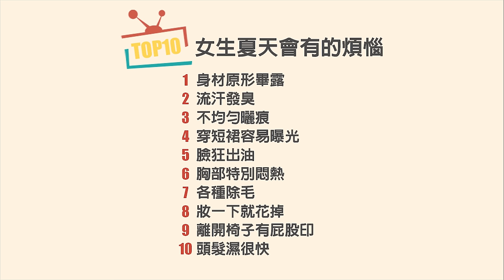WebTVAsia TOP10 - 女生偷偷在意的夏天煩惱！第二名小編真的無法忍受....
【夏天最痛苦的就是要忍受揮汗如雨啊！！！】

演員：邱庭筠 Ting Ting、泰山Tarzan